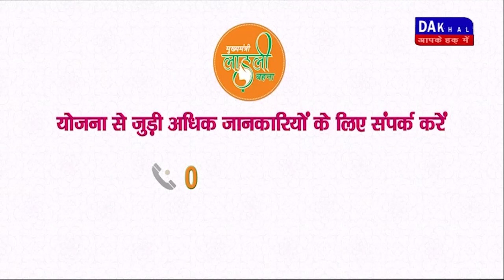DAKHAL NEWS गृहमंत्री ने कहा दिग्विजय सिंह राहुल गांधी जैसे हैं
गृहमंत्री ने कहा दिग्विजय सिंह राहुल गांधी जैसे हैं
दोनों ही देश में अनाप-शनाप बयानबाजी करते रहते हैं